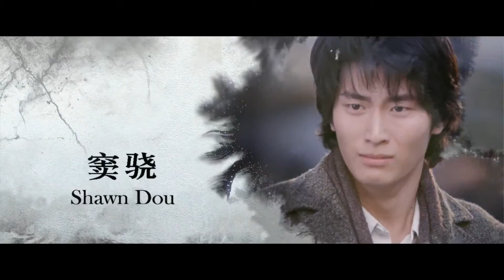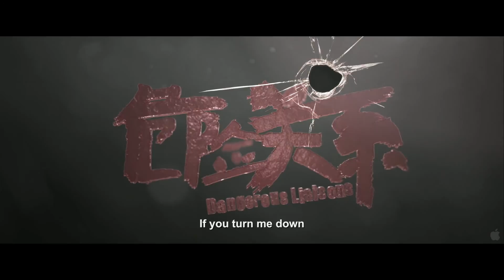Dangerous Liaisons Official Trailer HD